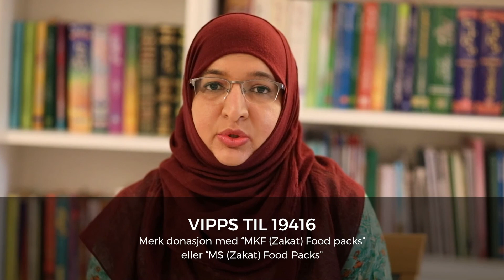EPISODE 18 - Ibrahim-Bin-Adham (RA)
Ramadan Kalender